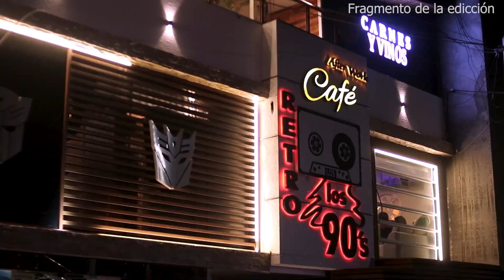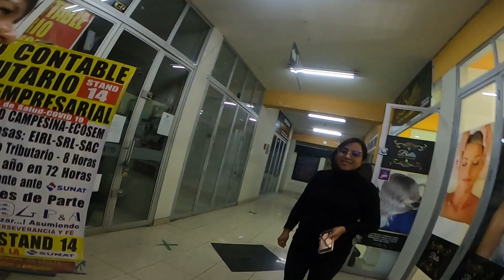GRABANADO UN CORTOMETRAJE EN HUANCAYO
Acompáñame a esta nueva aventura en la ciudad incontrastable de Huancayo donde vamos a grabar un cortometraje en distintas partes de la hermosa ciudad espero te guste. 🚶‍♂️⛰️🎬📷

Si quieres conocer más sobre mi trabajo o saber más de Killapura Producciones, puedes visitar mis redes o escribirme directamente. Estaré encantado de ayudarte con tus proyectos.

0:00 Inicio
1:20 Primera locación
2:04 Torre Torre
3:00 La banda los Javieres banda en resto bar 80s
4:04 Parque de los Sombreros
4:20 Hotel Sueños
6:00 Restobar Galileo